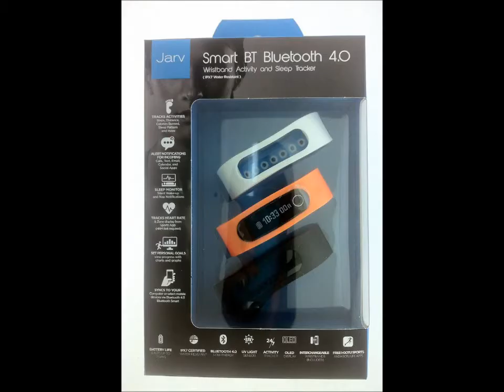Jarv SMART BT Price Info |Jarv SMART BT Bluetooth 4.0 Activity Tracker and Smart Watch Review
Jarv SMART BT Bluetooth 4.0 Activity Tracker and Smart Watch